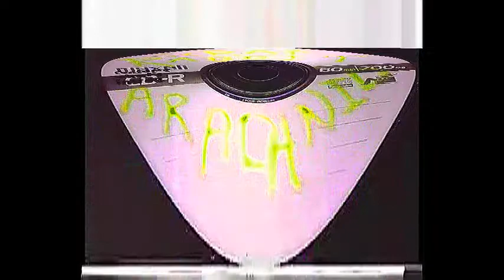Scrap Rabbit - Uncrilly (EP)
1 Orbited
2 Uncrilly
3 Don't Know Why (slightly chaotic mix)
4 Cutting Holes
5 Vertex... (extra take)
6 Uncrilly (Remix)